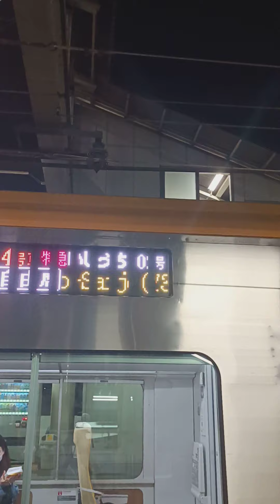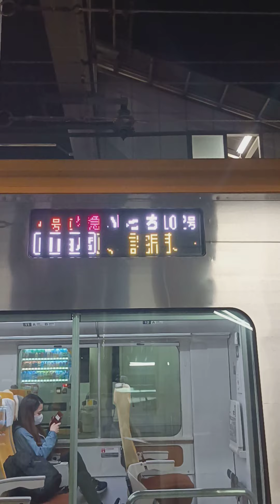JR四国特急いしづち102号松山駅発車